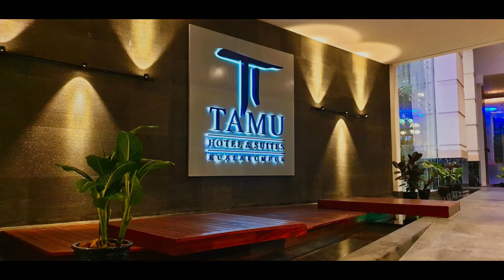Tamu Vacation Club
This video highlights the latest timesharing membership club in Malaysia.

Its home-base resort is Tamu Hotel & Suites, located in historical district, Kampung Baru, 1km from KLCC.